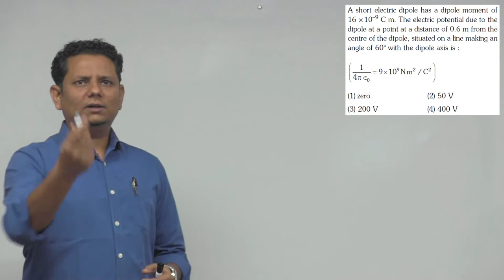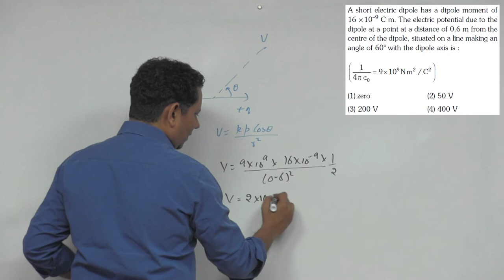A short electric dipole has a dipole moment of 16x10-9 Cm. The electric potential due to the dipole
A short electric dipole has a dipole moment of 16 x 10-9 C m. The electric potential due to the dipole at a point at a distance of 0.6 m from the center of the dipole,